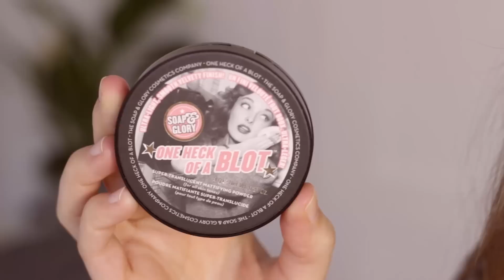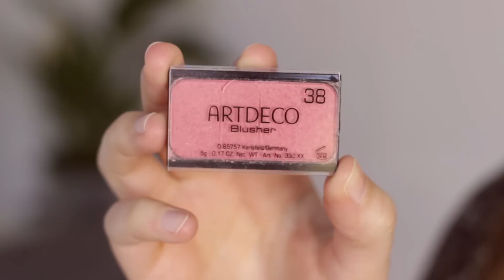Favoritenvideo | Lovethecosmetics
Hallo,
mein Name ist Anna von LoveTheCosmetics und im heutigen Video zeige ich euch meine Favoriten aus dem Monat April. Ich hoffe ihr hattet einen schönen Monat und könnt euch das ein oder andere Produkt abgucken :)

lovethesummer
Wo bin ich noch zu finden?

Was ich in diesem Video trage:

Gesicht
Loreal Perfect Match "N2"
Bronzer Hoola Benefit
Artdeco Mineral Baked Blusher "first love"
Maybelline Mascara
Catrice Eye Brow " Date with Ash-ton"
NYX Lipgloss "beige"

Kleidung
Oberteil Vero Moda

Bis zum nächsten Mal alles Liebe